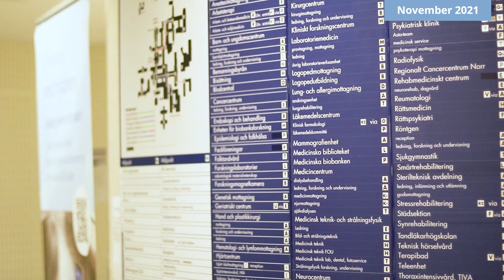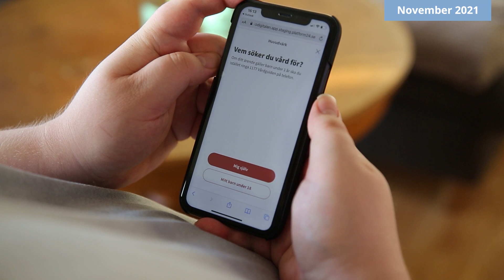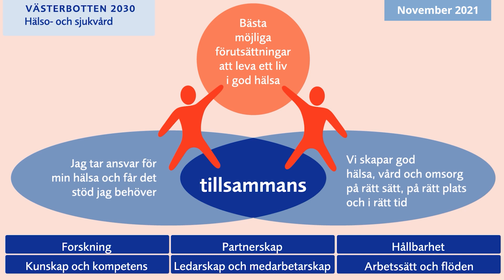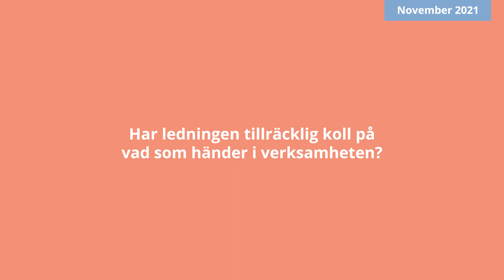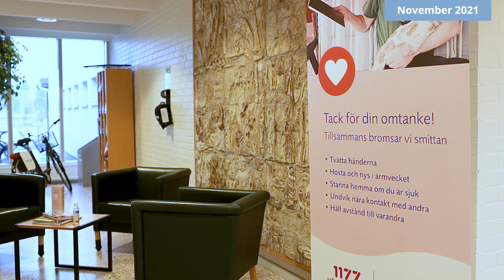Intervju med hälso- och sjukvårdsdirektör Brita Winsa – november 2021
Hur är läget i hälso- och sjukvården i Region Västerbotten? Vad är ledningens viktigaste frågor just nu? Vad jobbade Brita Winsa med innan hon blev hälso- och sjukvårdsdirektör? Det och många fler frågor får vi svar på i denna intervju.